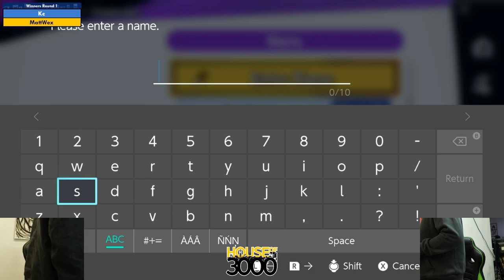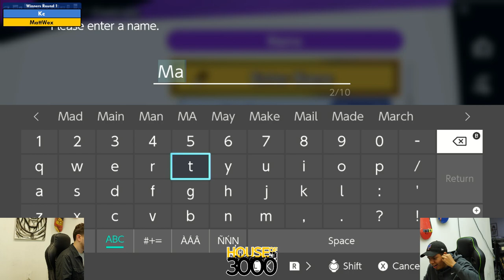BoMBS 166 Winners Round 1 Kc vs MattWex